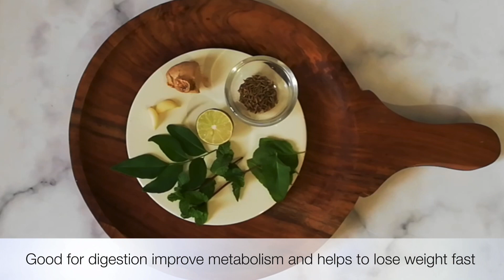ये एक चीज़ मदद करेगी हर हफ्ते 5 - 7 किलो तक वज़न कम करने में and help to cure PCOS/pcod/ thyroid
Certain drinks such as green tea, coffee and  this mix leaves drink may help boost metabolism, minimize hunger and increase satiety, all of which can facilitate weight loss.
Additionally, this particular drink contain beneficial nutrients like antioxidants and other powerful compounds that can benefit your health.
This is the best drink to lose weight and balance hormones.